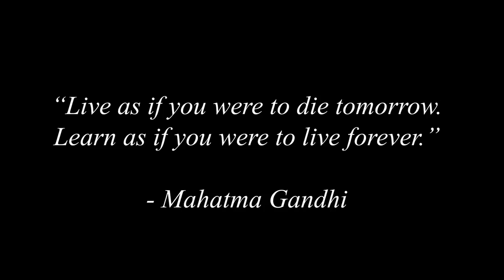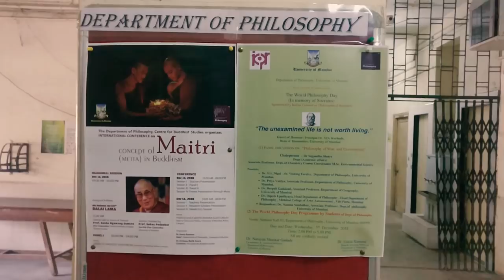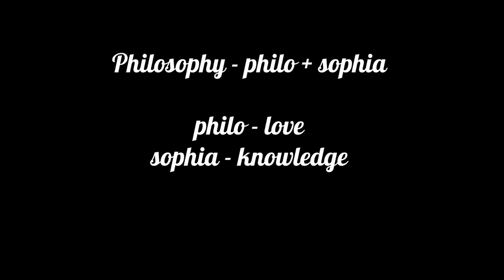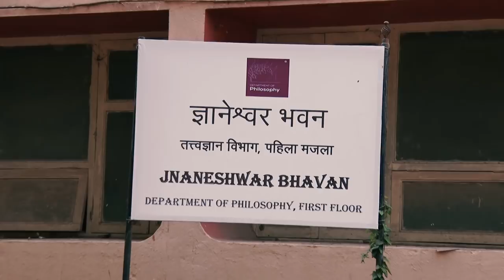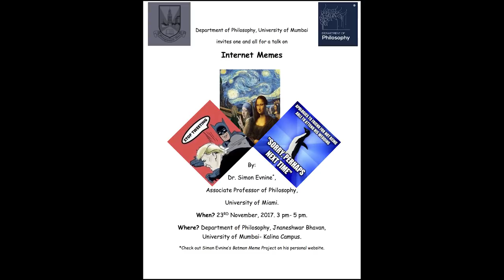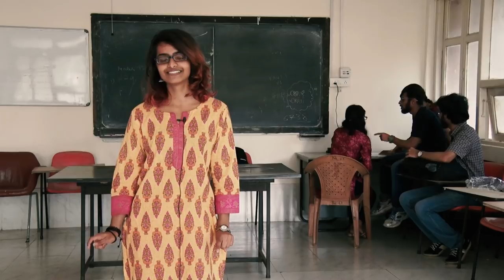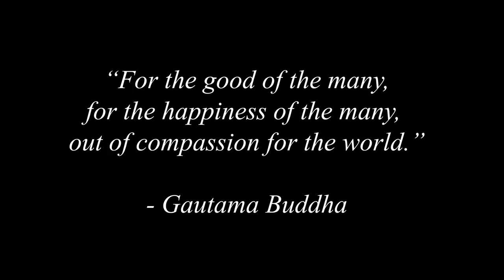Welcome to Philosophy - Mumbai University - Department of Philosophy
A short documentary on the Department of Philosophy on the Mumbai University campus.